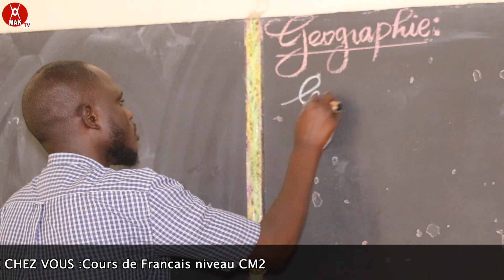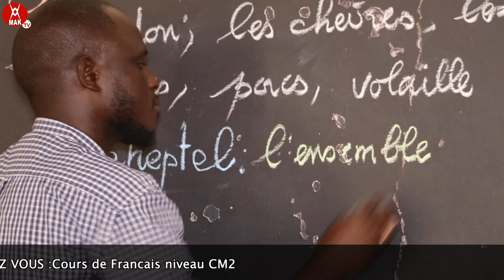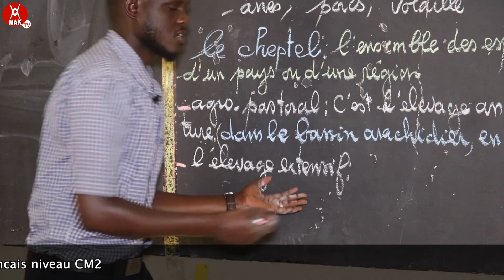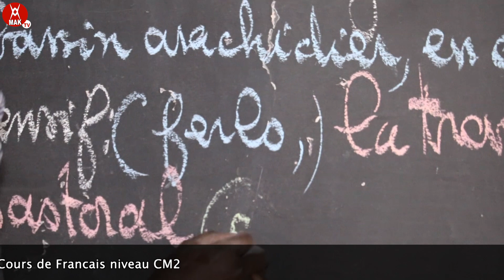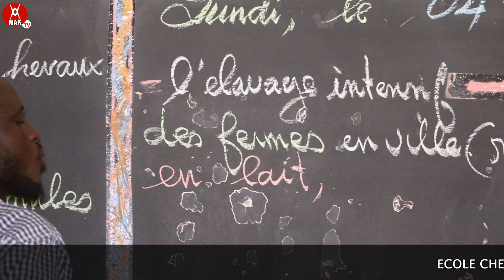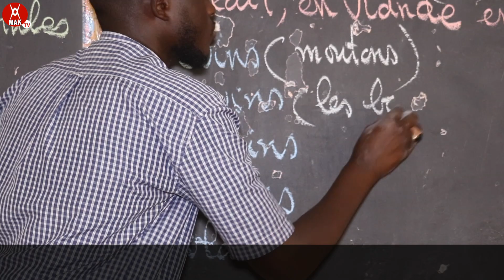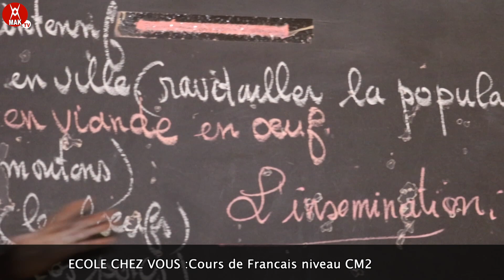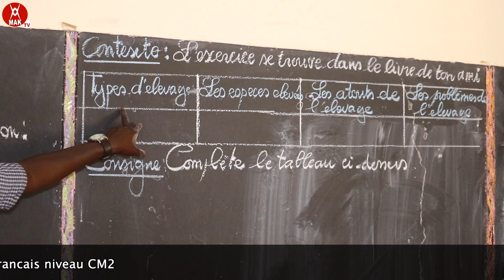ÉCOLE CHEZ VOUS:COURS De GÉOGRAPHIE NIVEAU CM 2